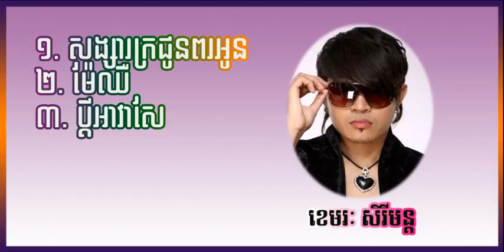Sangsa Kor chun por oun - Mae Chher - Bdey Ava Se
Sunday production
Sangsa Kor chun por oun
Mae Chher
Bdey Ava Se